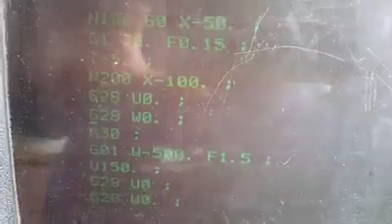🇯🇵นานๆจะปิดขายที ปิดขาย 4 รายการจ้า🇹🇭 🏯By : Nagoya Kikai Parts And Tooling Co.,Ltd🗼 💳 ชัดเจน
🇯🇵นานๆจะปิดขายที  ปิดขาย 4 รายการจ้า🇹🇭
😙ไม่ได้ขายตามรูปตามสภาพแต่ขายเครื่องถึงมือลูกค้าแบบพร้อมใช้งานครับผม😗
1.
"Okk" Cnc Machining Center
Model  MCV820
Year 1989
Control  OKK Mitsubishi (meldas330M)
Work table size  2,000x820 mm
2.
"Okuma Howa"Cnc Machining Center
Year  1992
Model  MILLAC-55V
Controller  OSP-5020
Work table size  1,600x600 mm
3.
Year  1989
Model  MILLAC-5VA
Controller  OSP-5020
4.
"Mori Seiki" Cnc Lathe
Model  SL-7
Control fanuc 6t
Chuck 700 mm.
Tail stock 1,250 mm.
🆔️🆔️(line)yoye529(line)🆔️🆔️
กลุ่ม (line)Nagoya Kikai Parts And Tooling เครื่องจักรญี่ปุ่น